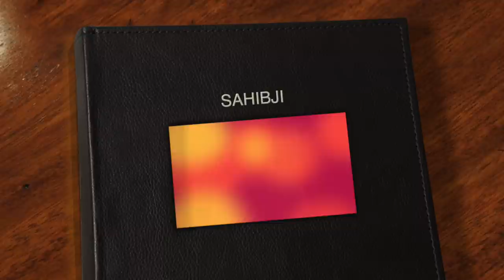LIVE SATSANG 324 - 22 02 2021